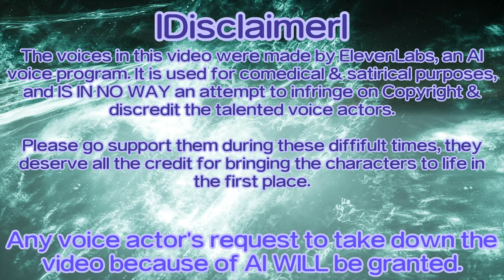Mortal Kombat 1 Khaos Reigns Kustom AI Intros by JOHN CENA- I mean, Panda Man 🐼🥊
Voices made with JOHN CENA- uh, I mean, ElevenLabs.